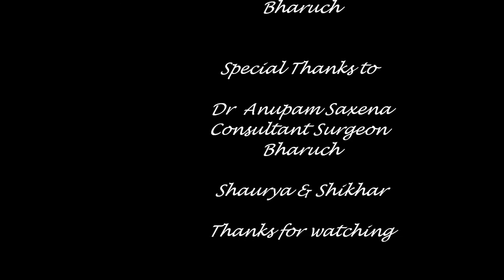Thailand Galleria -- Dr Manisha Saxena, Bharuch, Gujarat, India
This three minute video covers the major tourist attractions of Thailand. Must View! In three minutes there are nine rides-- tuk-tuk, songathaew, car, airplane, speed boat, elephant ride, rice barge boat, sky train and of course shank's pony i.e. legs!